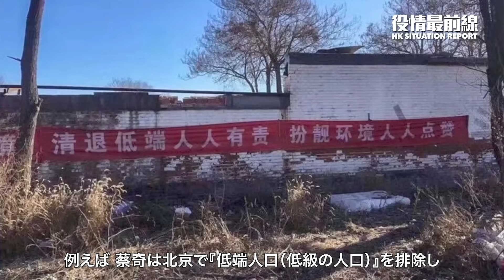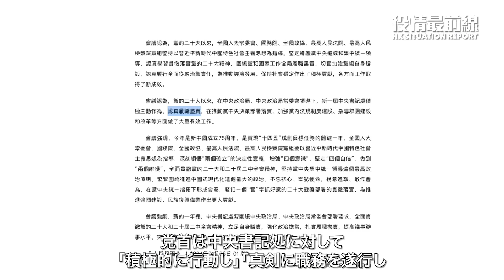【01.15役情最前線】💥台湾選挙、北京当局の計画は破滅💥蔡慎坤: 2024年の中南海での内部抗争 蔡奇の結末は不吉かもしれない